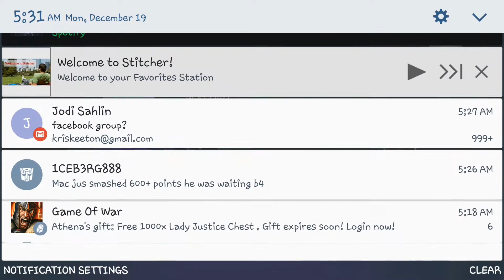Transformers Earth Wars: We did it! Last minute push RAW Feed!!!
We busted it to get that 4☆!  Raw unedited haha!